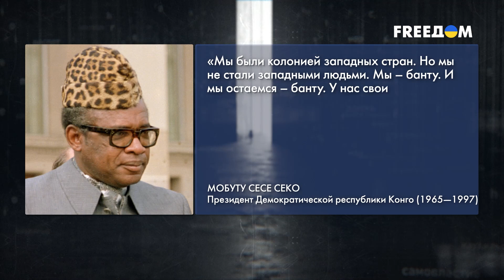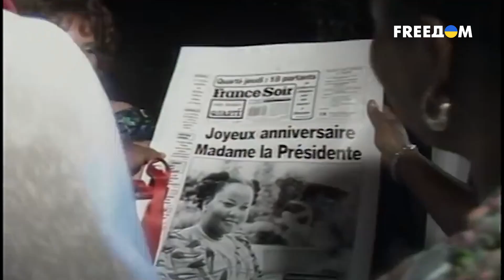Узурпация власти и коррупция. История Мобуту Сесе Секо | Последний день диктатора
Дворцы в Европе, миллиарды долларов на оффшорных счетах. Диктатор Мобуту Секо был одним из богатейших людей в мире. Он десятки лет правил Демократической Республикой Конго, которую переименовал в Заир. В стране невероятные запасы природных ископаемых, которые могли бы обеспечить безбедную жизнь всего народа, но обеспечили только одного человека и его близких. Историю деспота смотрите в программе "Последний день диктатора" на телеканале FREEДОМ